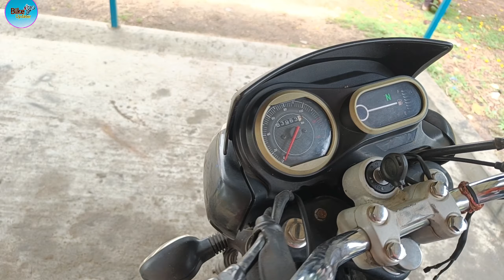Bajaj Vikrant White smoke problem इंजन फिटींग के कूछ दिनो बाद सफ़ेद धुआ क्यो दे जाती हे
इंजन फिटींग के कूछ दिनो बाद सफ़ेद धुआ क्यो दे जाती हेmotorcycle white smoke problem solutions#